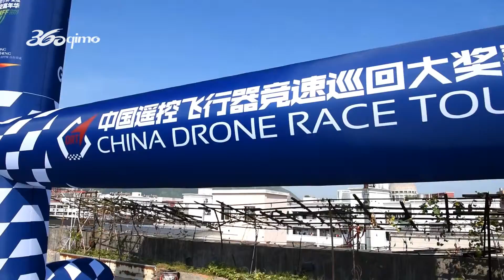China Drone Race Tour Inflatable Arches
We Are Wenzhou 360Inflatable Co.,Ltd. Made in China，
All VIDEOS ABOUT INFLATABLES FROM OUR FACTORY . IF NOT 100% SAME, WE CAN REFUND!

We can produce all kinds of Inflatables product
air dancer，
inflatable costume，
Halloween inflatables，
inflatable mascot，
inflatable suit，
inflatable costumes，
inflatable dragon，